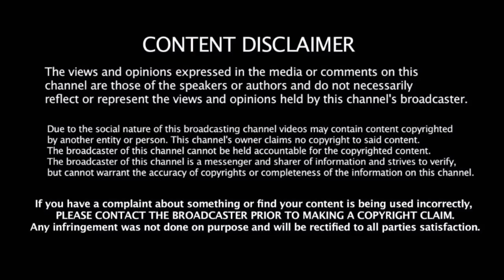ரஜினியின் புகழ் பற்றி பேசும் அன்வர்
50 days to go thalaivar birthday